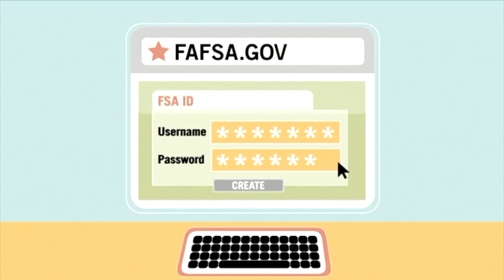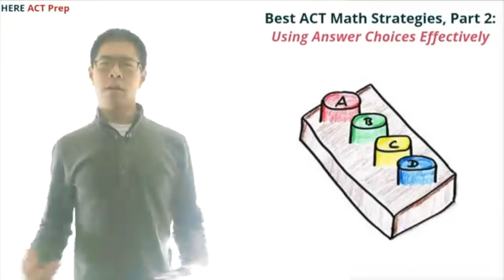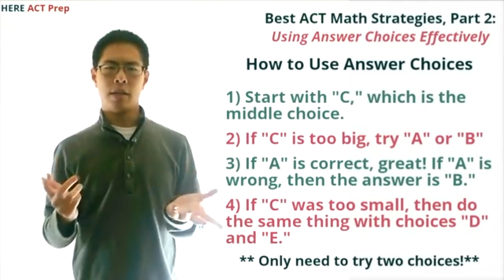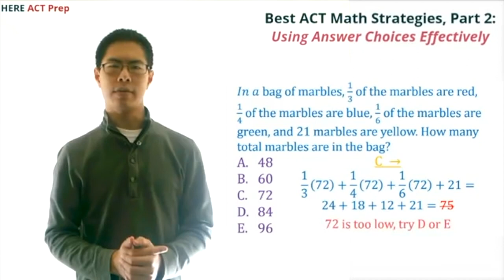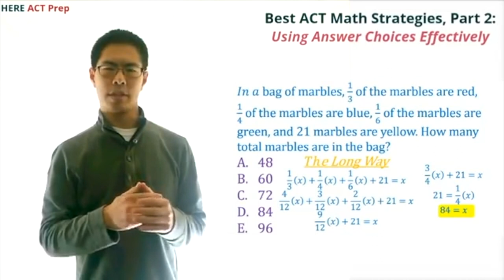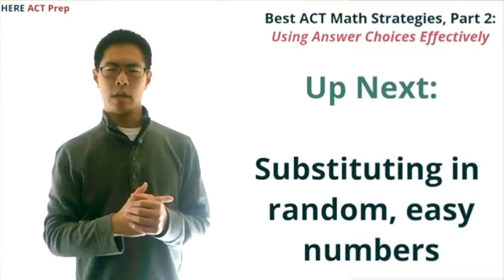LHS BDN - February 24, 2021 - Student News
LHS BDN Student News - Lebanon High School Blue Devil News - ACT Math Tips, FAFSA Info and Dr. Walters